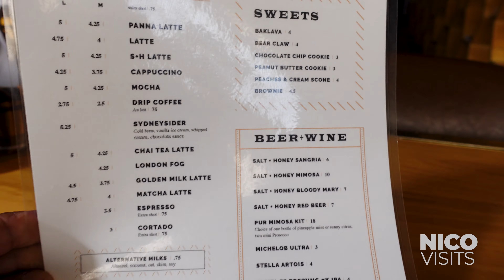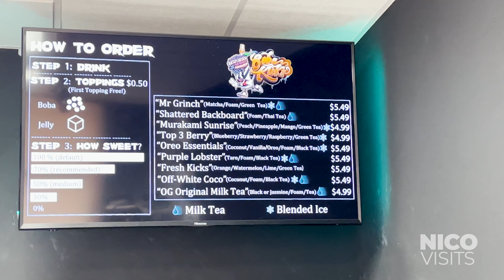Room Makeover Giveaway Winners Announced!